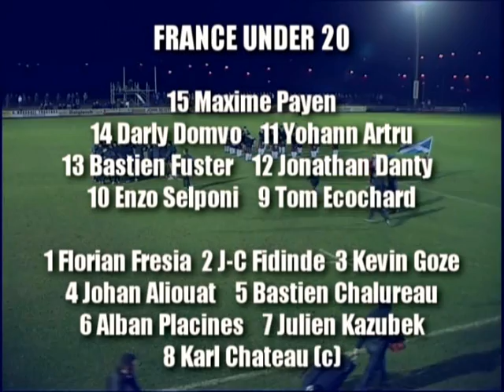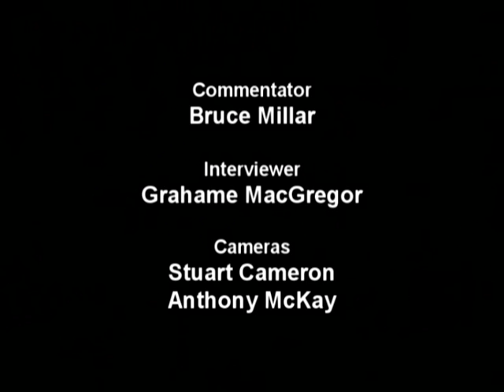SCOTLAND U20 v FRANCE U20 - RUGBY AT NETHERDALE - 24.2.12 - HIGHLIGHTS FROM BRTV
Scotland U20 and U21 have never beaten France at those levels in over 20 attempts and after losses against England U20 and Wales U20 the prospects were looking bleak, but never write off a Scottish side when their backs are against the wall.